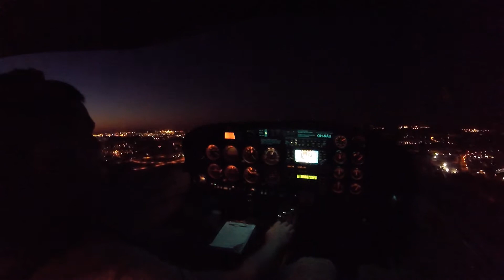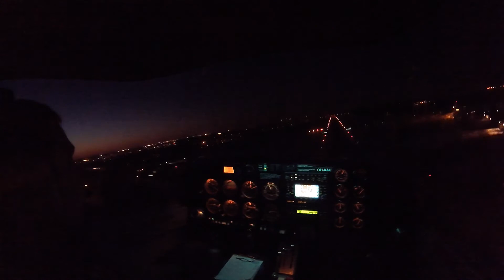Night rating solo landings in winter winds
Some landings from my night rating solo flight at Malmi Airport. The winds were quite hard and gusty and came from the right so it got somewhat demanding. Good learning experience once again.